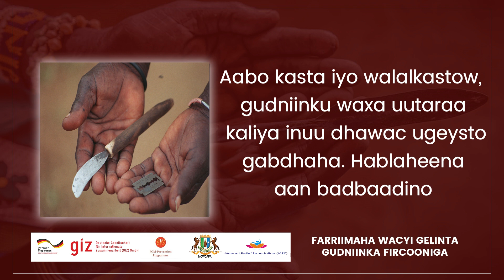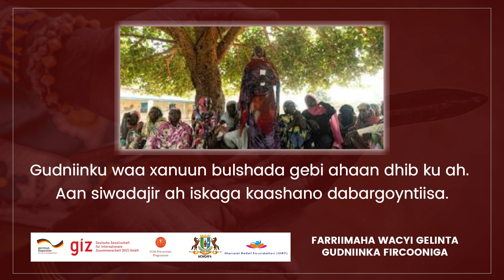Fariin "Jooji dhibaataynta gabdhaha oo ciribtir gudniinka,"